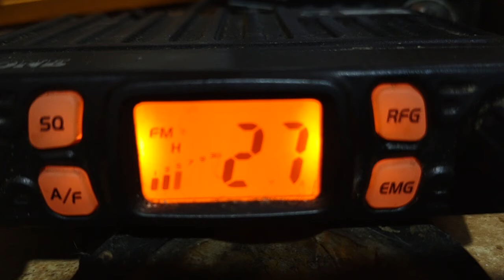cb DX sporadic ch 27 germany